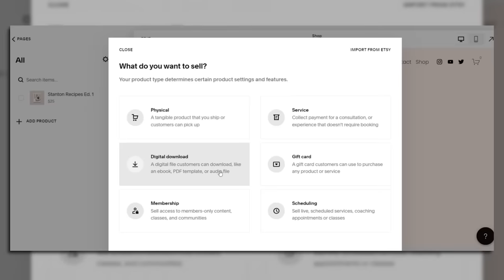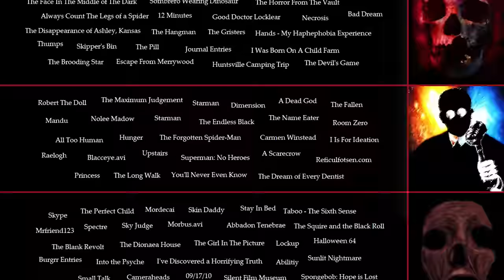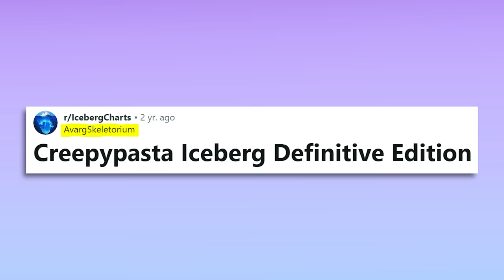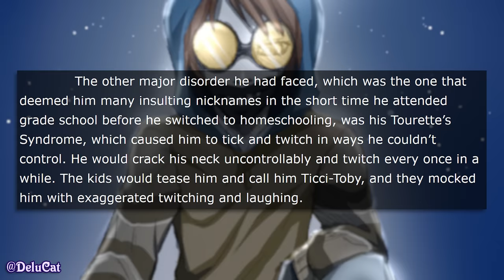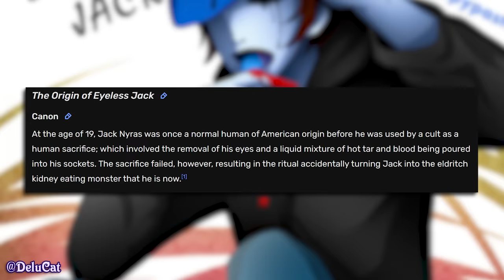The Creepypasta Iceberg Explained (Vol. 1)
Today we take our first dive into the deep, dark and very spoOoOoky creepypasta iceberg! In the first installment, we'll revisit tons of absolutely classic and iconic early creepypastas which paved the way for countless horror stories and ARGs to come- despite their sometimes dubious quality.

❤︎❤︎ MUSIC ❤︎❤︎
Petz Catz OST